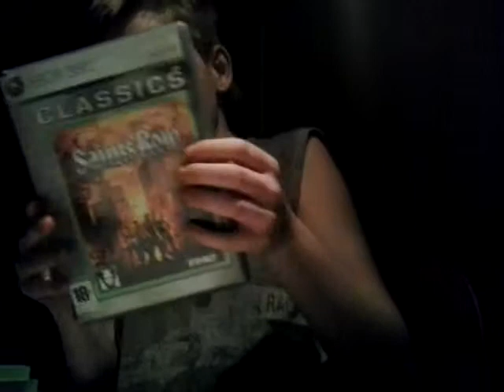Henk de teddybeer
DE NIEUWE MASCOTTE